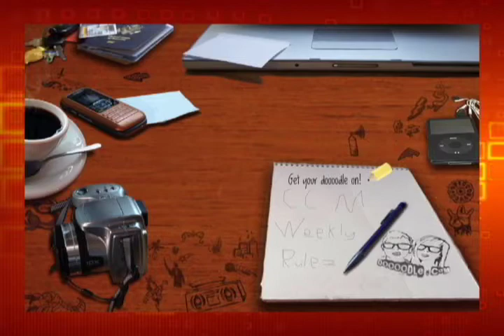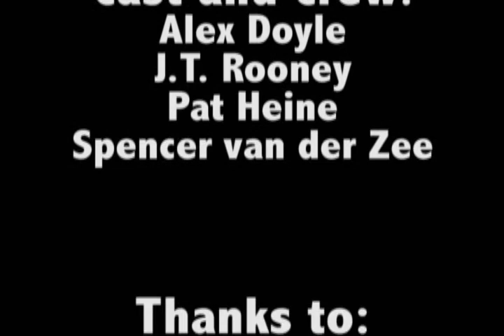CCM Weekly April 13th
A news update on all things CCM for the week of April 13th. The College-Conservatory of Music is Ohio's largest source of performances every year, and this update brought to you by UCAST Student Television gives you a view into the upcoming week. for more information concerning the College-Conservatory of Music in Cincinnati. This program is presented by UCAST Channel 51 Student Television, in Association with the Electronic Media Division at the University of Cincinnati. for more information about the Electronic-Media Division.